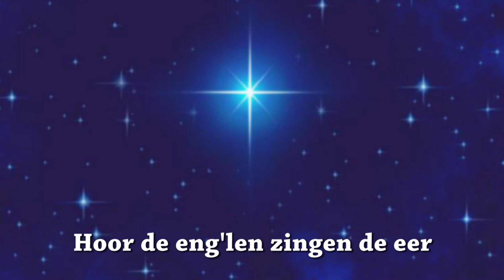Hoor de eng'len zingen de eer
Ondanks Corona wordt er toch gezongen voor de bewoners van zorg- en wooncentrum " de Haven "